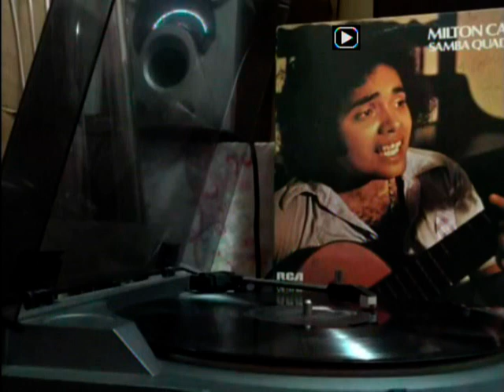Milton Carlos - Eu Juro Que Te Morreria Minha - Vinil